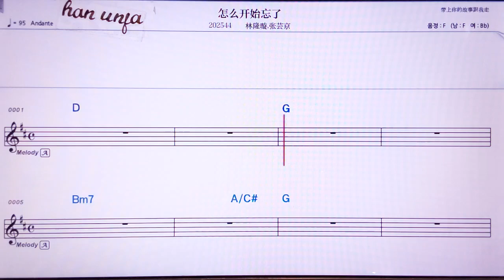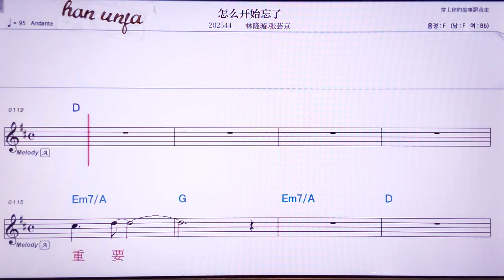💖전머카이스왕/린룽쉬앤 짱원찡 👍MR,노래방, 악보, 코드,Karaoke With Sheet Music